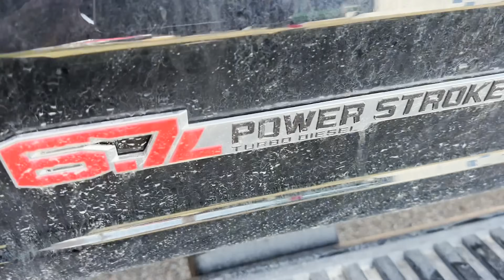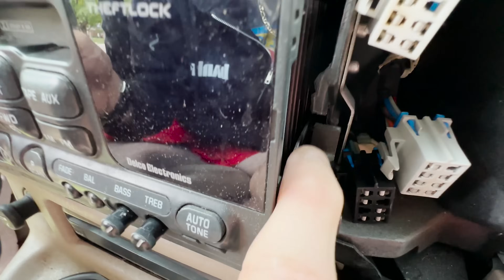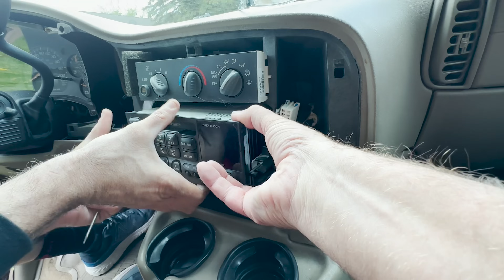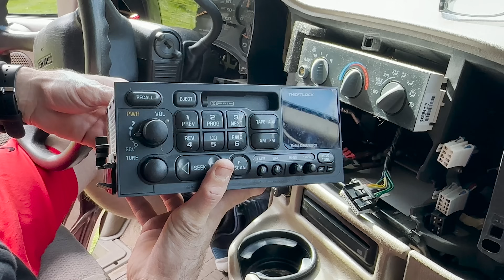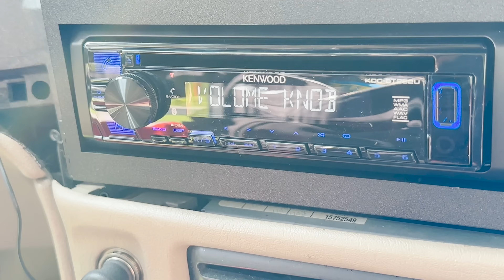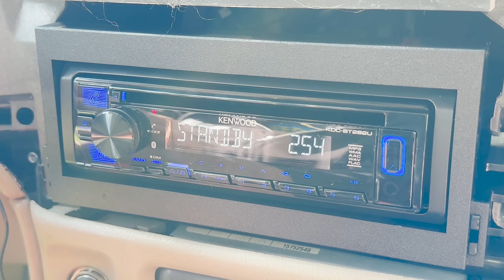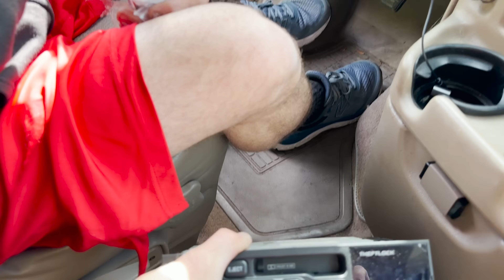NEW van! PIMP my ride?? NO way!! Check out what I got...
going back to my roots. Welcome back my friends. The shop beater van needed a small upgrade with a Bluetooth radio. Gotta have the jams pumpin after a long day. Kind of a silly video but nonetheless wanted to take ya for a ride. THANKS so much everyone for watching each weeks episode, means a lot. Let me know below friends & tell me what you all think! Remember to LIKE - COMMENT - SUB - SHARE

---YOUR NEW KIT, use our code PTT

BUY S&S products here
ask for Tim good people over there!!

BUY H&S Motorsport Products here
Tell Zane PTT sent you

BUY SCT products here
TELL em PTT sent ya!

BUY Pusher Intakes here
--- ask for Jacob he is great!

                                  To get hooked up like PTT please check out this link!
                              You won't be disappointed, I wasn't...trust me, ALL worth it!

Need something you see me use, I probably got it on Amazon. Use my link below to get PTT tools
USE STORE CODE pttwarod-20

I am the creator and owner of this material. Downloading is strictly forbidden. The events, the characters & even the firms depicted in my photoplay are fictitious. Any similarity to actual events, persons living or dead or to that of actual entities are purely coincidental.